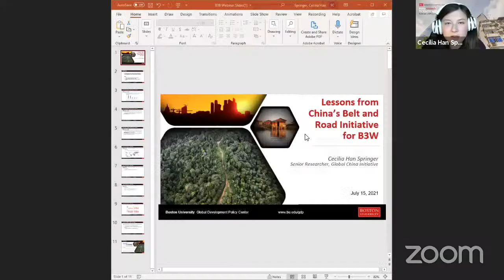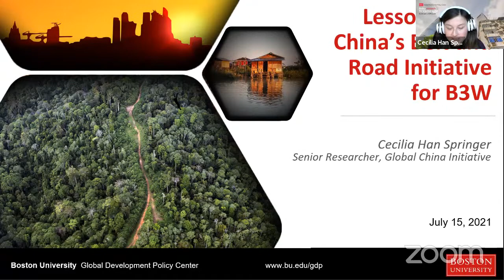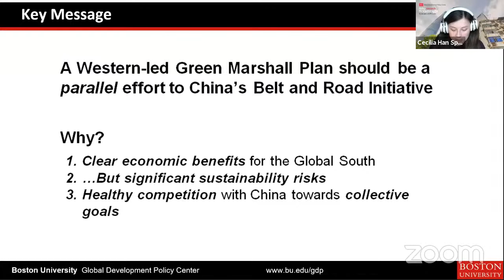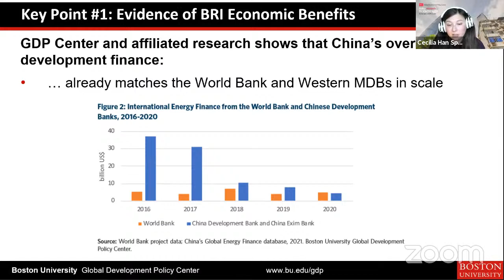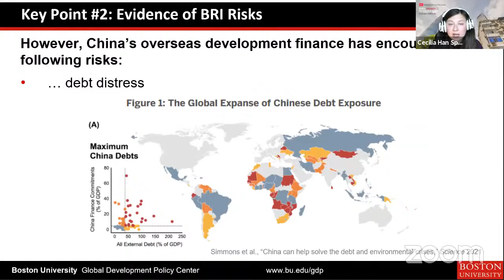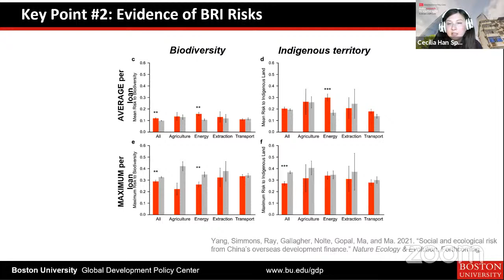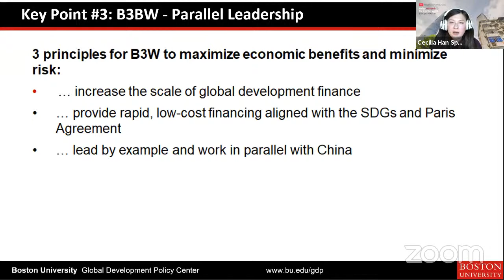Designing a Green Marshall Plan: Guideposts for the Build Back Better Partnership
With a shrinking timeline to keep global warming below 1.5C, there is growing consensus that the world needs a major global investment push to secure green and inclusive recoveries in the aftermath of the COVID-19 pandemic.

At the G7 Summit in June 2021, leaders began discussions on a ‘Build Back Better World’ (B3W) Partnership, billed as a ‘Green Marshall Plan,’ which would grant countries improved access to financing for low-carbon projects, such as wind farms and railways, and boost climate funding from multilateral development banks and the private sector.

While most likely on a smaller scale than the original Marshall Plan, if the level of investment under B3W is ambitious enough, it could be fundamental to helping countries meet their commitments under the Paris Agreement. How then can G7 leaders and stakeholders shape the partnership to best support green and inclusive recoveries? What are the risks and opportunities of such an initiative? And what role will the private sector, development banks and recipient countries play in deciding the direction of funding?

On Thursday, July 15 at 8:30 AM EDT // 14:30 SAST, join the Boston University Global Development Policy Center and the United Nations Conference on Trade and Development for an expert webinar discussion to explore the opportunities and risks of a Green Marshall Plan.

Speakers:
• Saliem Fakir, Executive Director, African Climate Foundation
• Jayati Ghosh, Professor of Economics, University of Massachusetts at Amherst
• Cecilia Han Springer, Senior Researcher, Boston University Global Development Policy Center
• Rebecca Ray, Senior Researcher, Boston University Global Development Policy Center (Moderator)